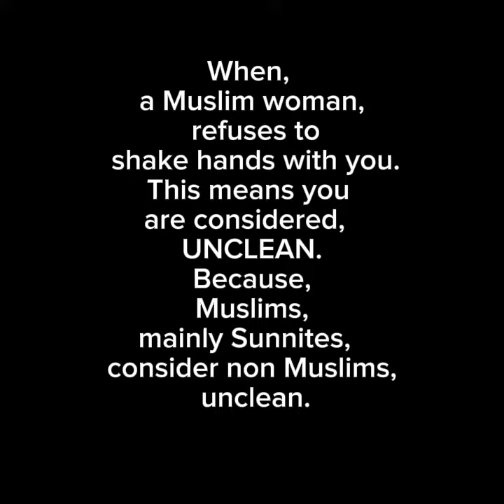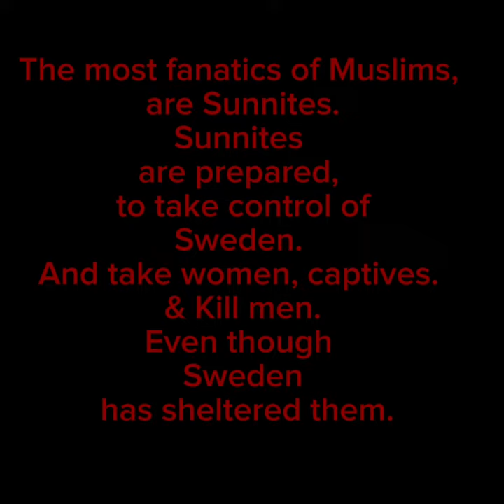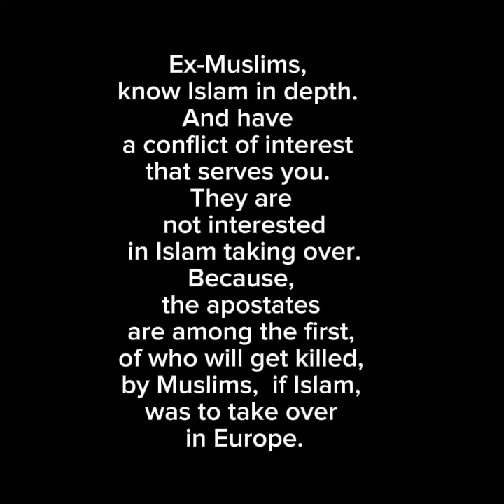part 3 completed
the true face of islam
continued from previous video